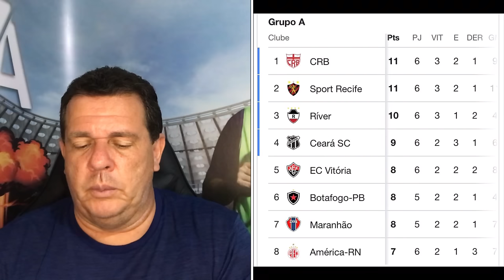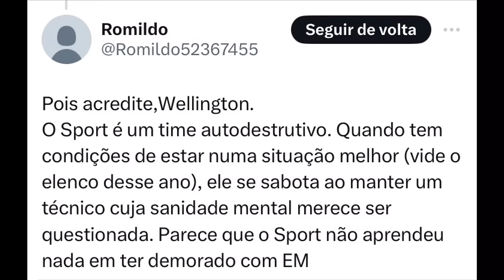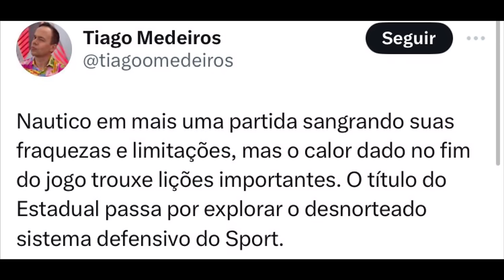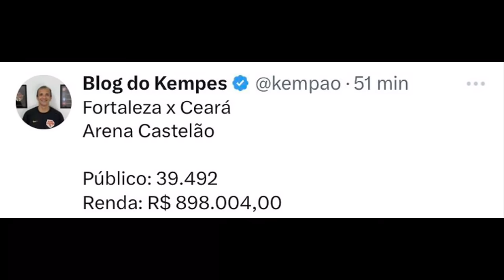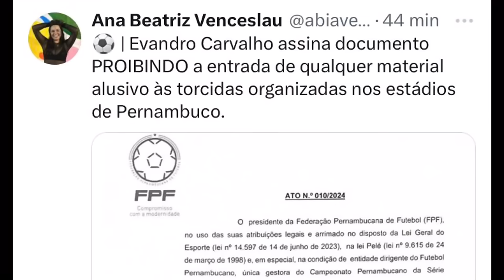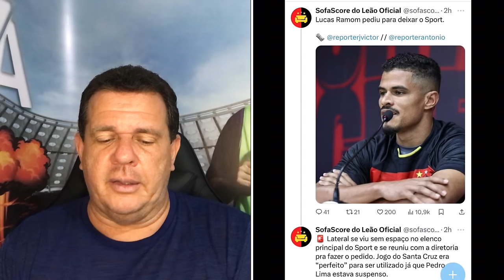2x2, SOSO ENTREGA RESULTADO, CEARÁ, BAHIA, AMÉRICA E CRB VENCEM…